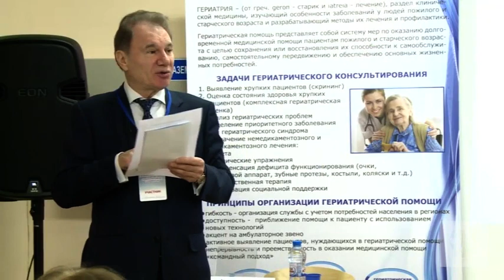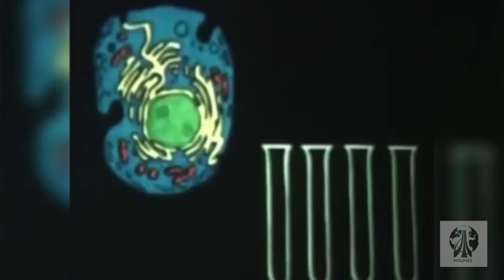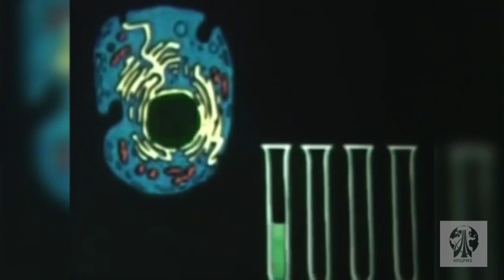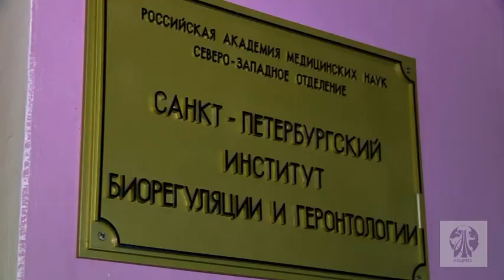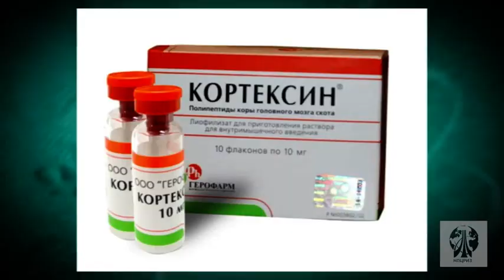Фильм «Пептиды Хавинсона» Часть 1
Эксклюзивная и познавательная информация о знаменитом ученом, В. Х. Хавинсоне, реальная история возникновения пептидных биорегуляторов.